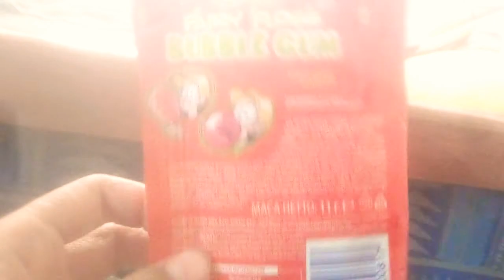fairy floss bubble gum